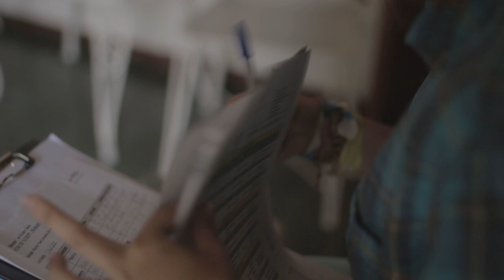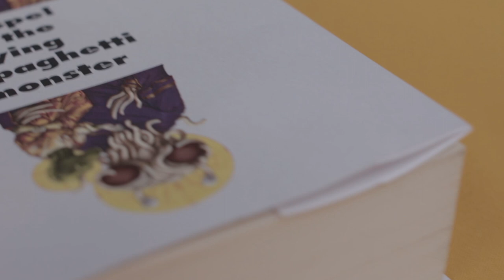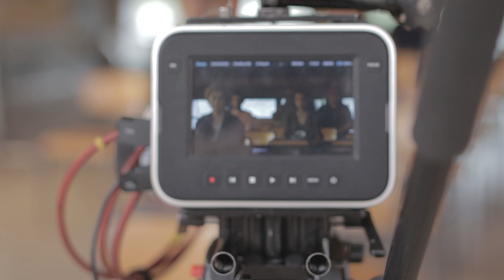Making of - RAmén (Pastafarian Short Film)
This is the making of, of the Short Film "RAmén", written and directed by Rubén Seca, which is about  pastafarianism, the religion of the Flying Spaghetti Monster.

The Short Film has the following plot: "Lucrecia, an ultraconservative Christian, accepts the invitation of her granddaughter Marta and attends her Pastafarian communion, which in turn will be officiated by her son Jacobo. Lucrecia sees Pastafarianism as misbeliever conduct and blasphemy to her Christian god. Will she be able to respect her family’s beliefs and not ruin the ceremony?"

Making of filmed by Arnau Rubio, edited by Cristian Ossorio, and music by Ominira.

A Short Film filmed at Escola de Cinema de Barcelona (ECIB).

RAmén is currently in the Film Festival circuit and it will be released online in 2021.